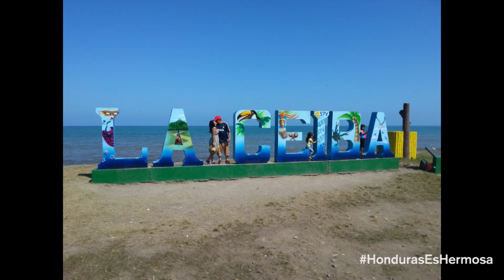POLACHE - HONDURAS ES HERMOSA "Semana Santa 2016"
Acá este el video HONDURAS ES HERMOSA "Semana Santa 2016"
Este video se realizó gracias al aporte de todos los que nos enviaron estos bellos momentos, en diferentes lugares de nuestra querida Honduras.
Dale compartir y que todo el mundo vea que ‪#‎HondurasEsHermosa‬ de Norte a Sur y de Oriente a Occidente; Y a los que se encuentran en el exterior les enviamos un poquito de su amada tierra!
-Polache

Pueden ver la dirección de las fotografías y quien las envió en este